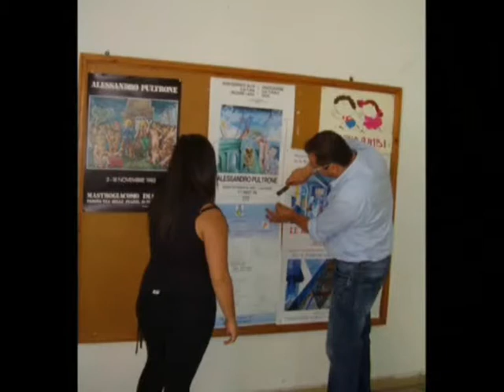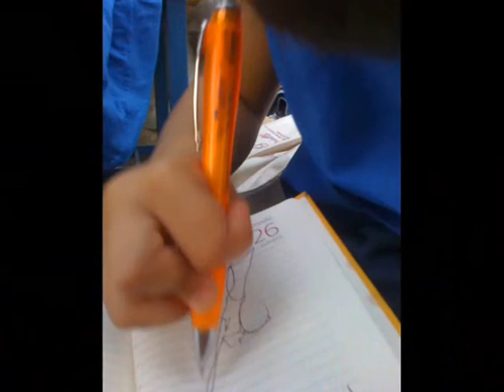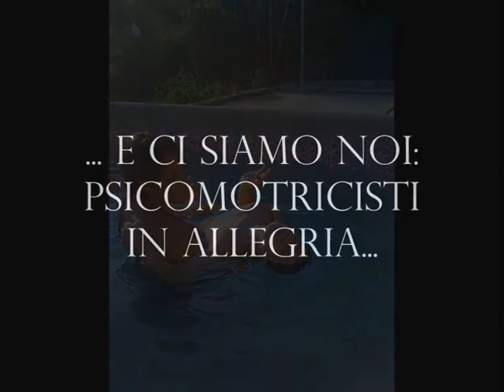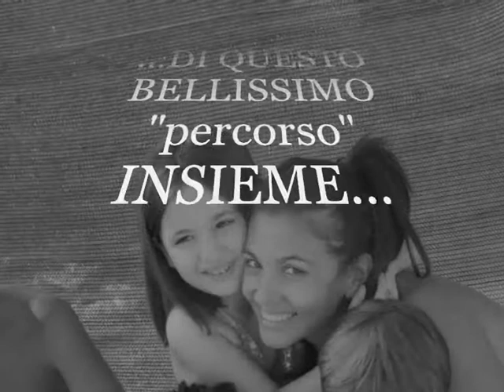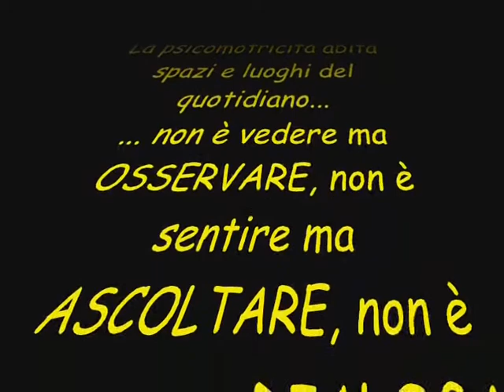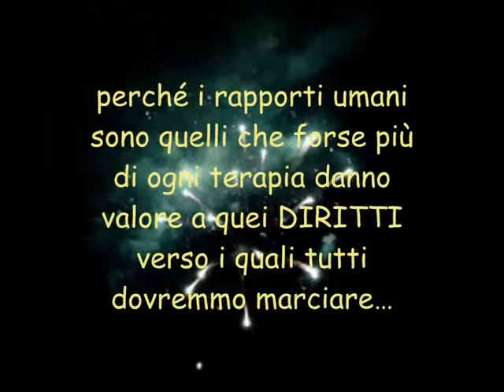MARCIA dei DIRITTI 2011 a Monterosso - ALESSANDRO PULTRONE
Video sintesi dell'esperienza della mostra itinerante "Pre-o-posizioni semplici" - "la marcia dei diritti" di Alessandro Pultrone a Monterosso Calabro nell'agosto 2011 (giugno 2013 la premiazione del concorso "disegni in marcia" per le scuole a Palmi). La mostra del Maestro Alessandro Pultrone, che è anche formatore di psicomotricità e formazione personale è stata organizzata da Alessandra Rizzello (psicomotricista dagli anni 90 ed ex allieva del Pultrone), comprendeva anche dei laboratori di psicomotricità per bambini, ma nessuno immaginava si trasformasse spazio diagnostico e terapeutico per tutti, adulti compresi, a tempo pieno. Per un mese Pre-o-posizioni semplici è stato spazio operativo sociale, punto d'incontro e luogo di proposte ... concretizzando la mission della MARCIA DEI DIRITTI. Ciò anche grazie al coinvolgimento attivo ed entusiasta dei cittadini/amici  di Monterosso e dintorni.